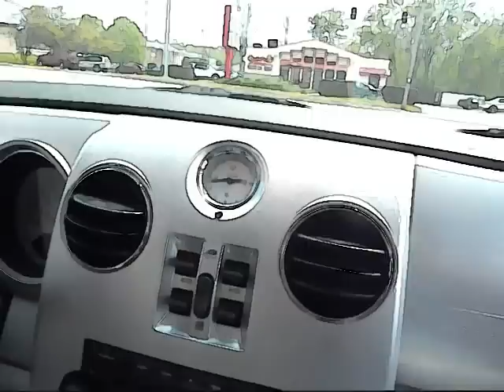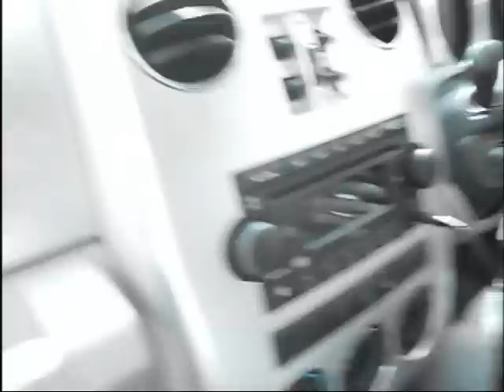Space Pork - Han Brolo and Chewbroca Pt.1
Han Brolo and Chewbroca go on an epic adventure through space (pork) and time, reaching the outer edges of the inner universe and the inner edges of the outer universe on a quest for their own inner brodentities pt. 1

is taken from Space Pork's first full length album, which can be downloaded for free